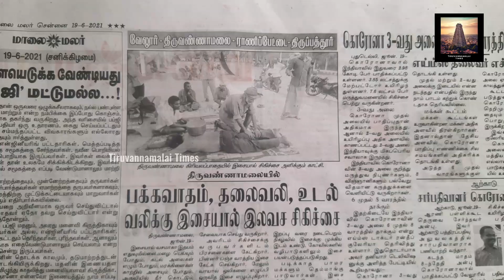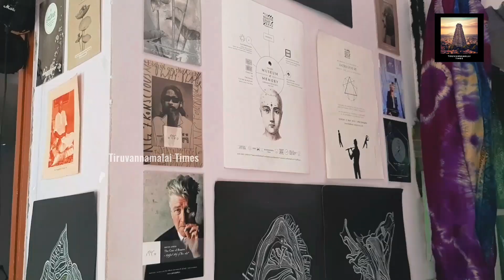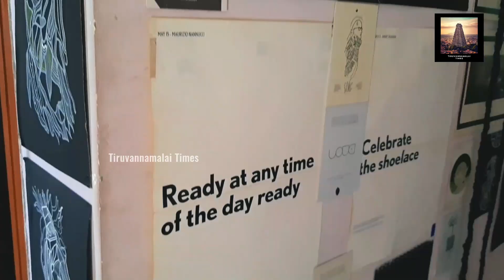திருவண்ணமலையில் இசை சிகிச்சை அளிக்கும் இசை சித்தர் | Music Therapy | Girivalam| Tiruvannamalai Times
A Documentry about Music Therapy in Girivalam Path Tiruvannamalai...

திருவண்ணாமலை சுற்றியுள்ள சுவாரஸ்யமான விஷயங்களை பதிவு செய்வதே எங்கள் நோக்கம். இந்த இசை சித்தர் வீடியோவை பார்த்து யாரேனும் அவரிடம் இசை சிகிச்சை பெற விரும்பினால், அது அவரவர் தனிப்பட்ட விருப்பம் மற்றும் உரிமை ஆகும். இதற்கு திருவண்ணாமலை டைம்ஸ் சேனல் எந்த விதத்திலும் பொறுப்பேற்காது என்பதை தெரிவித்துக் கொள்கிறோம்...

more videos about tiruvannamalai